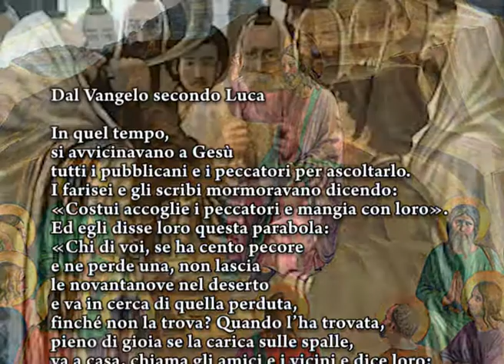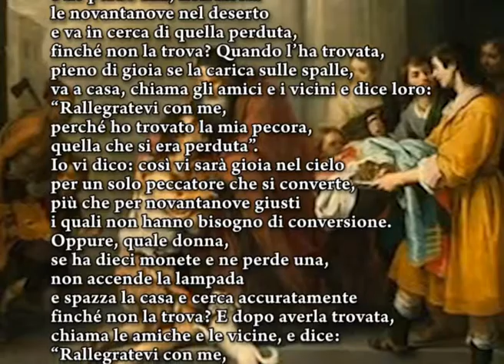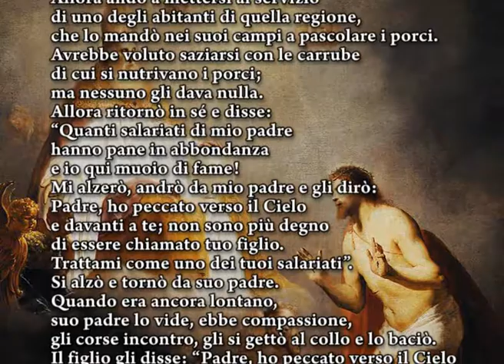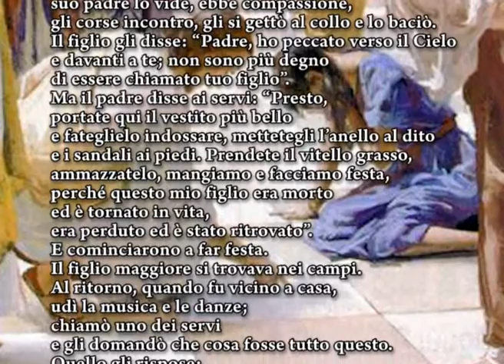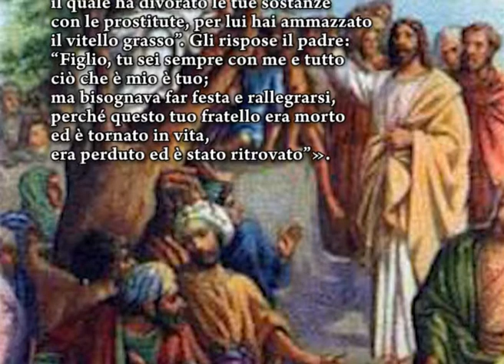XXIV Domenica T.O.